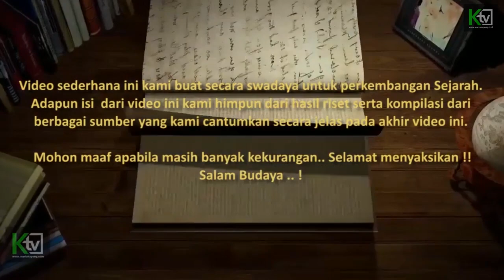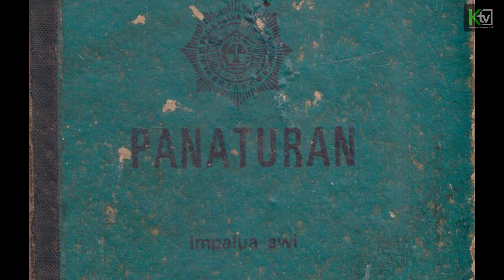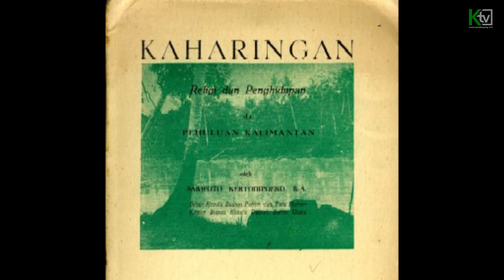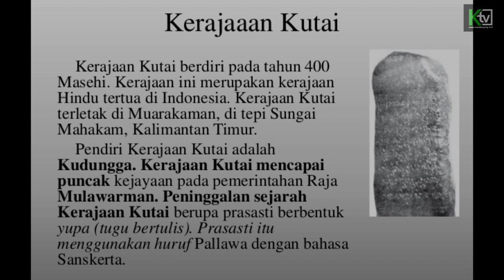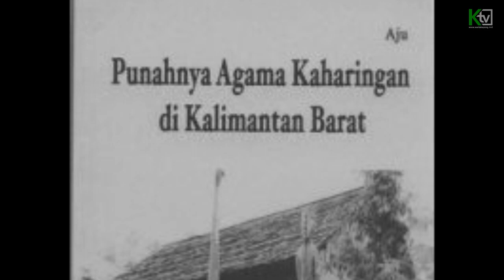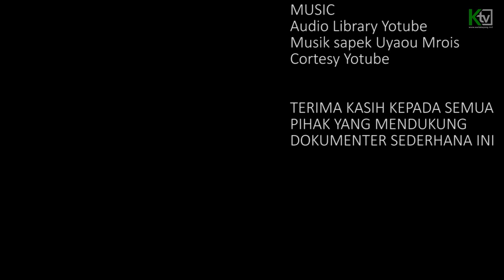Sejarah KAHARINGAN ! Agama Asli Suku Dayak Yang Hampir Punah di Telan Zaman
Kaharingan dan Kepunahan Agama Suku Dayak

Saudara pemirsa kali ini kita akan membedah tentang sistem kepercayaan pada masyarakat suku dayak di kalimantan yang lazim di kenal dengan nama Kaharingan.  . Sumber utama dari pembahasan ini adalah institue dayakologi , buku manusia dayak dahulu dan sekarang yang di tulis oleh mikel comman, serta riset lapangan dan melihat langsung benda benda simbol dayak dari museum kalimantan barat, serta sumber pendukung yang lainnya, semoga ulasan ini bermanfaat bagi kita semua . selamat menyaksikan

Demikianlah sejarah tentang perjalanan agama kahariangan yang semakin hari semakin tersisihkan, semoga sajian ini bermanfaat bagi kita semua, terima kasi telah menyaksikan tayangan ini sampai jumpa dan salam budaya.